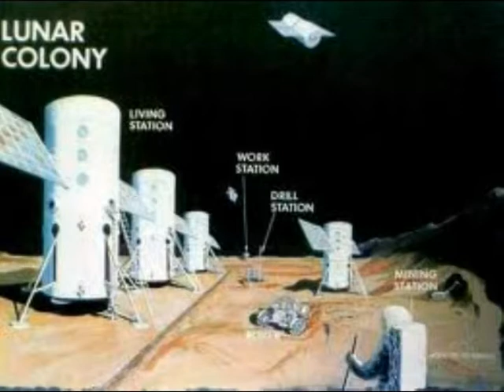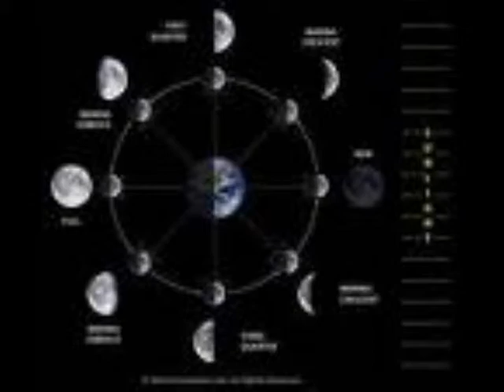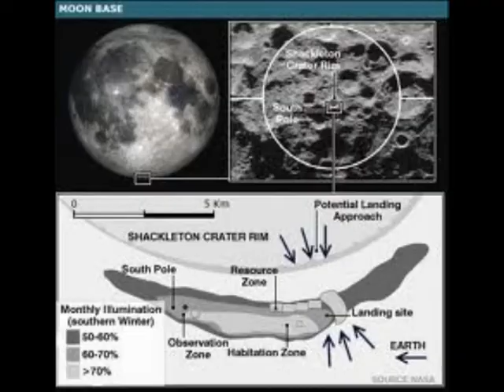Colonize the Moon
in honor of the space shuttle